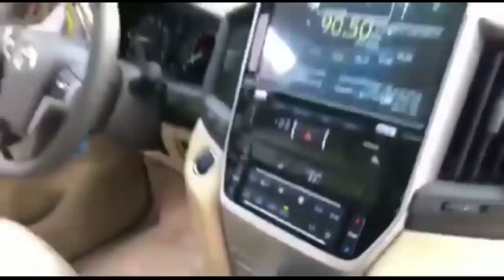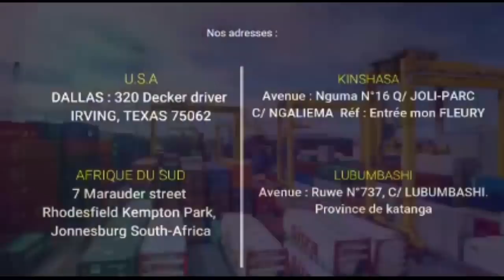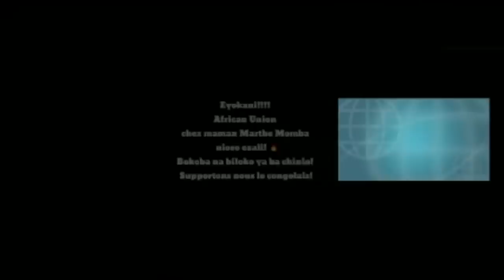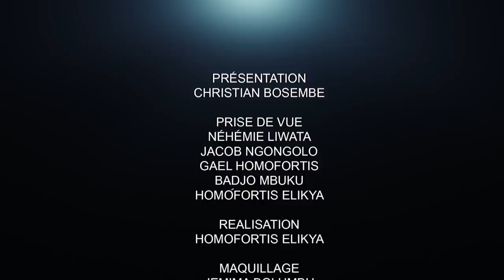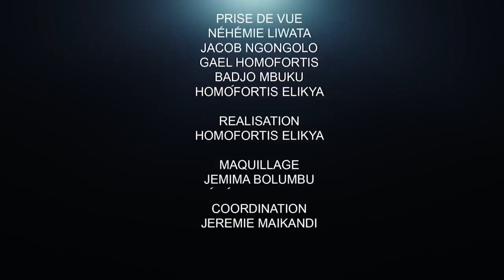CRITIK INFOS 11.06.21 LE SÉNAT LÂCHE CERTAINS SÉNATEURS : LA PRISON FAIT PEUR À CERTAINS.